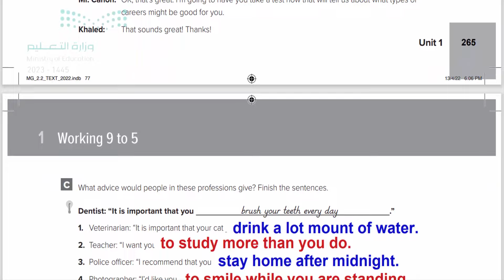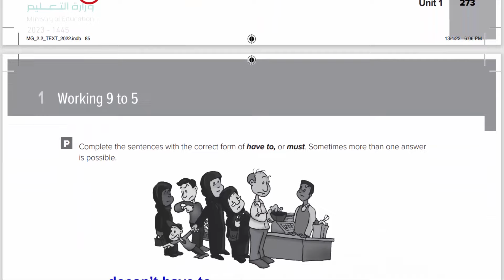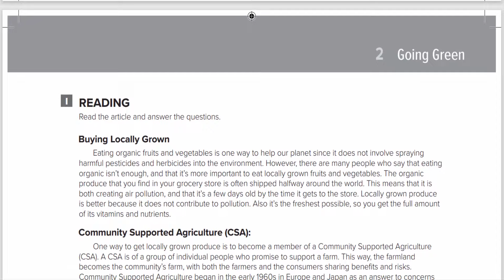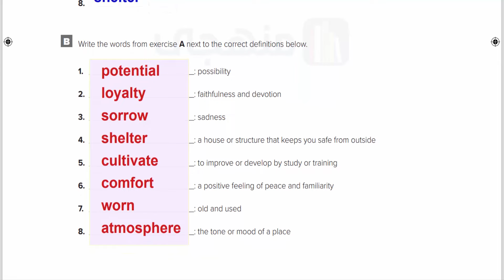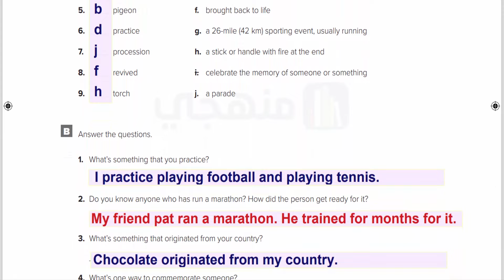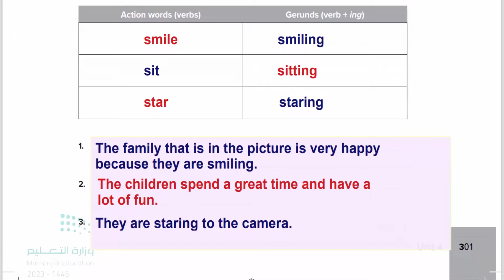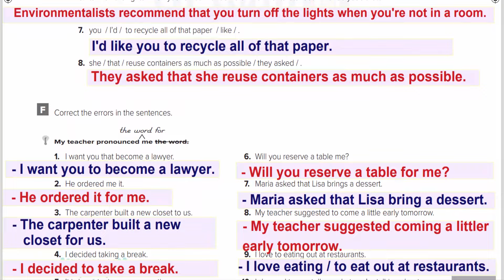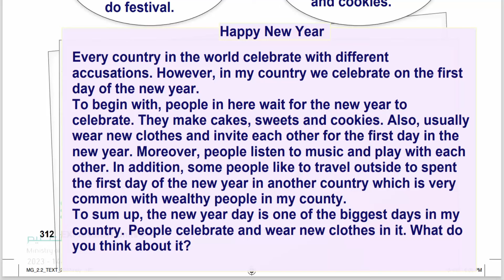حل كتاب الانجليزي ثاني ثانوي مسارات الفصل الثاني كتاب النشاط mega goal 2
حل كتاب الانجليزي ثاني ثانوي مسارات الفصل الثاني كتاب النشاط mega goal 2 ,  حل كتاب انجليزي ثاني ثانوي مسارات  ,  حل كتاب الانجليزي اول ثانوي الفصل الثاني مسارات .